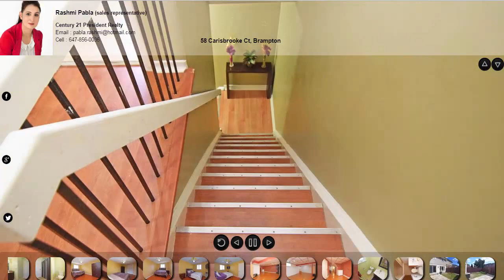58 Carisbrooke Ct, Brampton